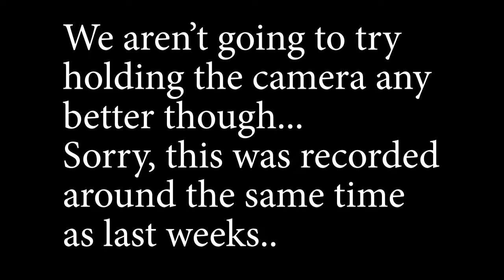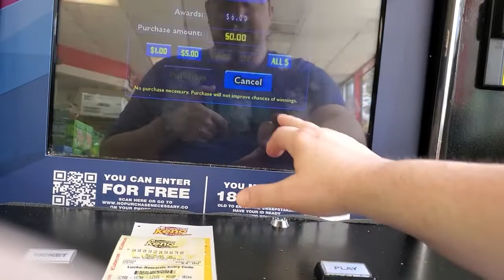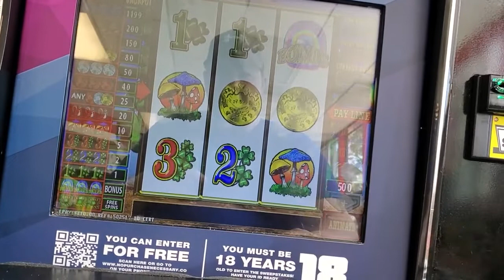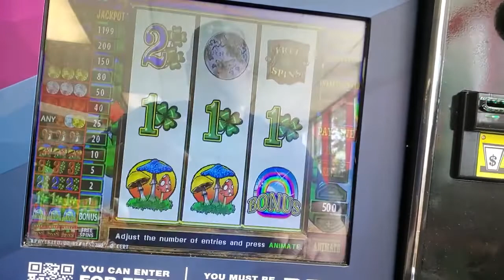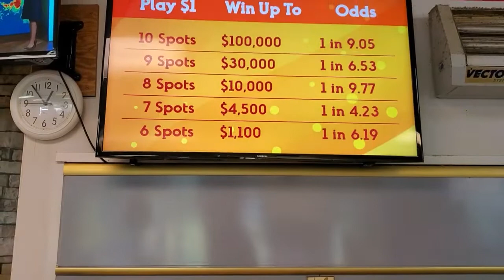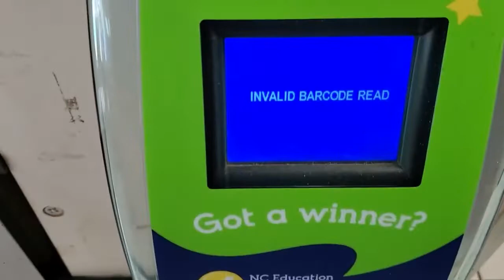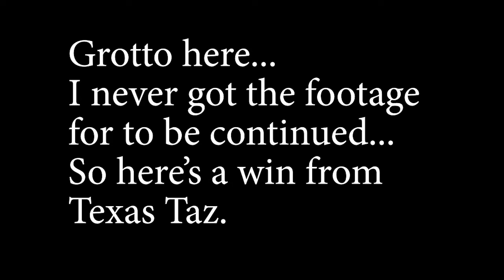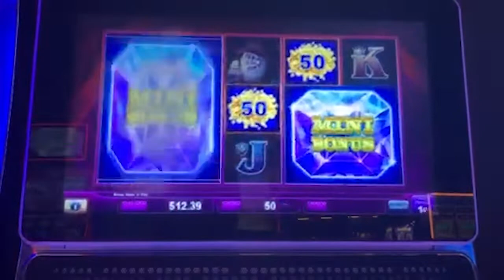Let's Play Some Skills! North Carolina Skills Play.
-All giveaways are done separately, you are required to enter each separately unless notified otherwise.
-You must be 18 or older to participate.
-You may be required to verify your age and identity for any giveaways.
-All prizes are non transferable. If you decide not to claim your prize we will redistribute it to another entry.
-All Stream Giveaways are conducted through Nightbot and are randomly chosen. You will be told beforehand to talk in chat and NightBot will pick a winner at random.
-You may only win one prize per person every week.